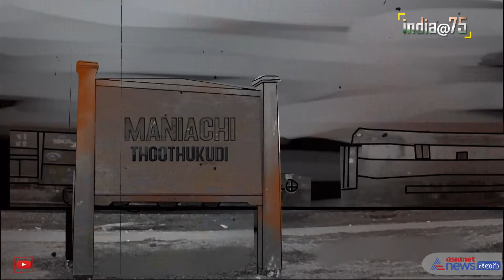India at 75 : Vanchinatha Iyer the hero of the Indian freedom struggle